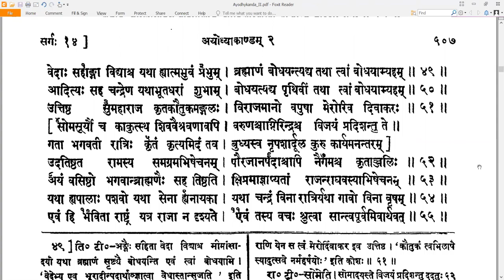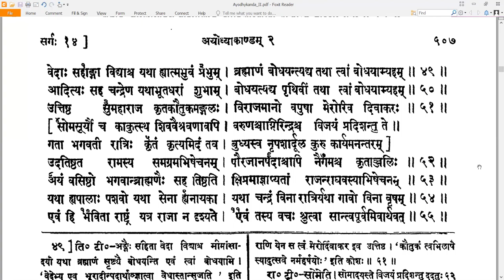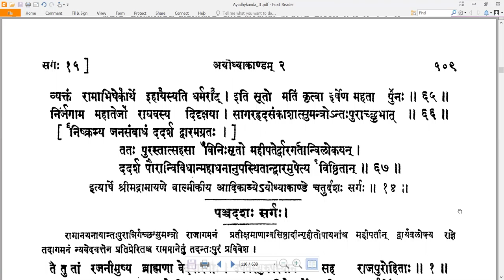14 Valmiki RamayaNam - वाल्मीकि रामायणम् - Ayodhyakandam अयोध्याकाण्डम् Sarga 14 सर्गः १४